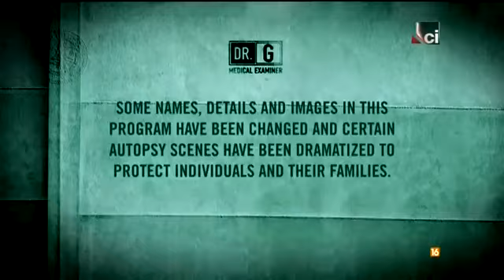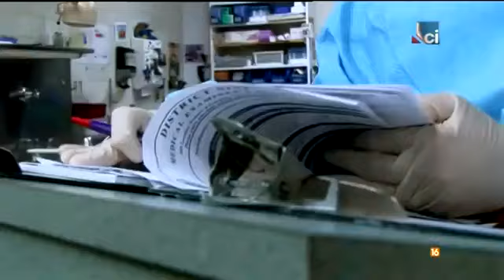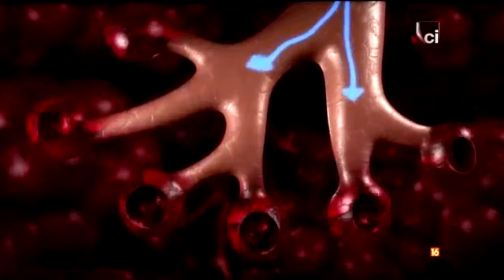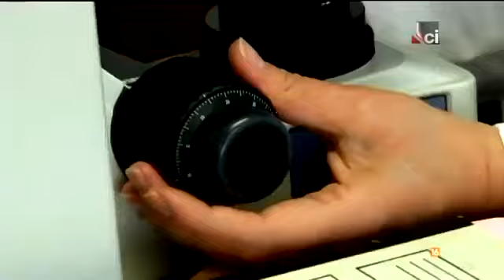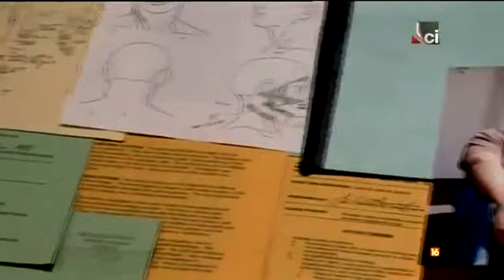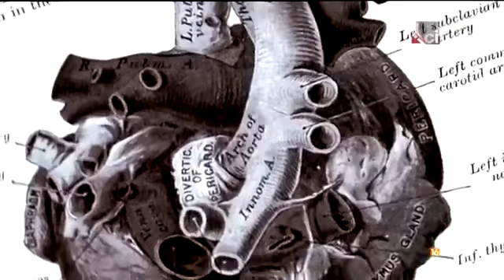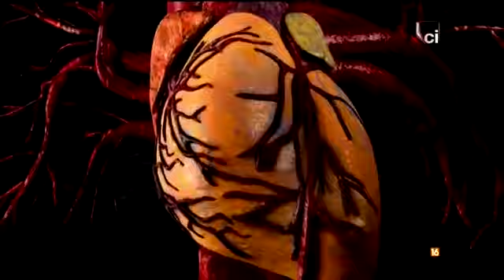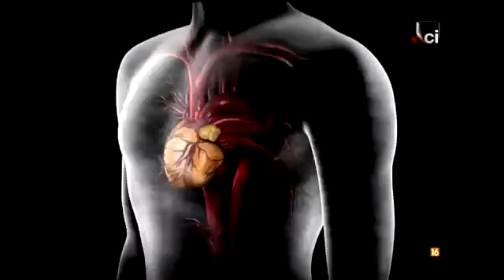DOCTORA G serie forense -la mayoría de las nuevas series de piezas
la mayoría de las nuevas series de piezas